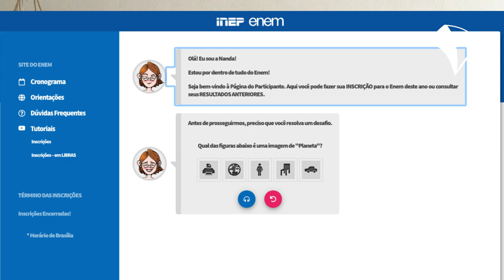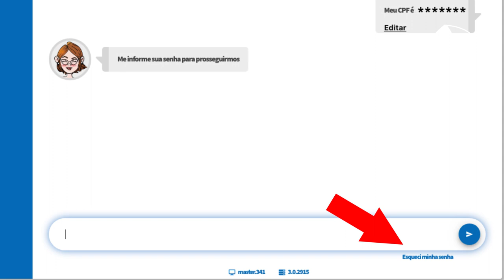Como usar a nota do Enem para ter acesso ao Ensino Superior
Chegou o dia! Na sexta (17), saem as notas do Enem, o Exame Nacional do Ensino Médio.  Aproveitando o assunto, a repórter da Agência Brasil Mariana Tokarnia explica como o participante pode usar o resultado da prova para ter acesso à universidade.